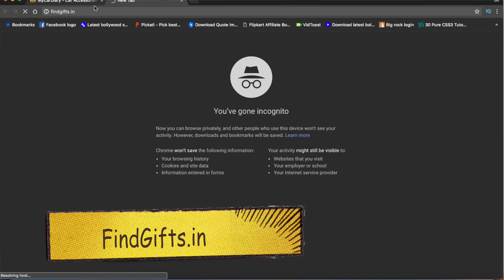Earn Through Amazon Affiliate Program In India (Hindi) 💰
I this video I have discussed how you can make money through
Amazon Affiliate program in India.

Apart from what is Amazon affiliate marketing I have discussed some untouched topics like what things you should take care of before starting with an amazon affiliate program in India.
For example selection of the category on the basis of the commission rates and your knowledge, knowing about the amazon associates program guidelines so that you won't violate any.

I have also discussed how you can earn money by integrating it with your apps and website.

I hope this video will clear your doubts about Amazon Affiliate Program in India.

My Recommendations ✅

1) Free source code
2) Develop an app for you
3) Tutorials videos
4) My App earnings (I have already made a video)
🚫 I won't reply if you ask these questions.